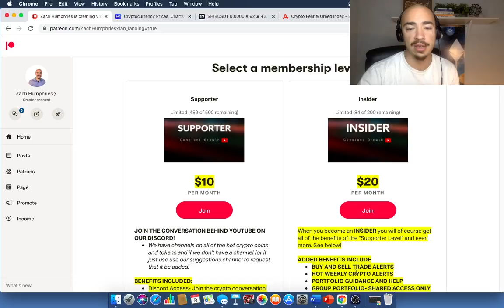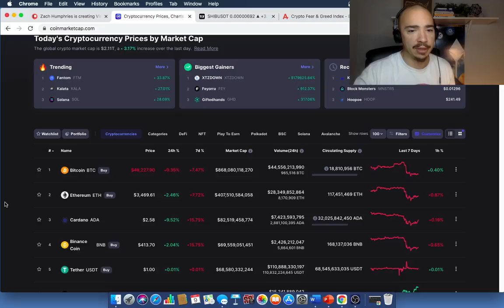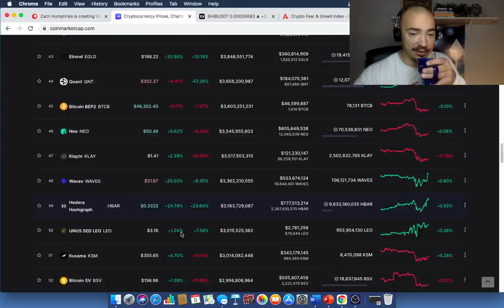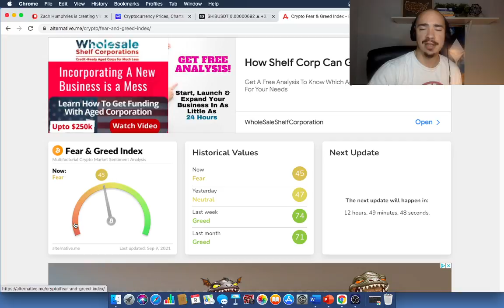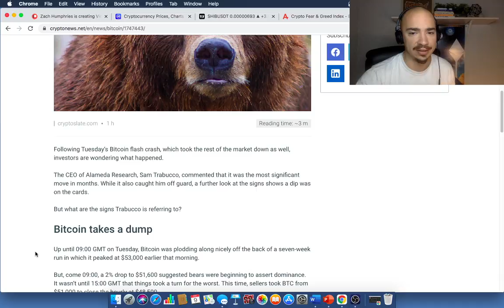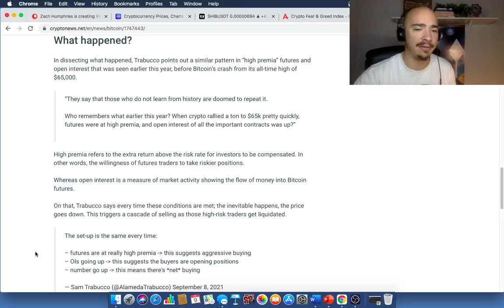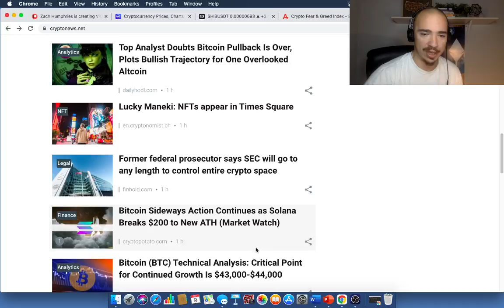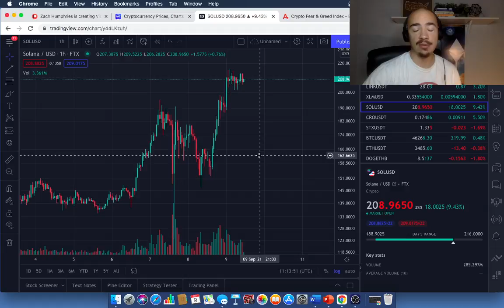CRYPTO NEWS TODAY! SOLANA IS EXPLODING. WHAT ELSE IS NEW?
Here is the crypto news today. Solana is exploding. What else is new? This update also goes over the hottest crypto news in and around the market! Our goal is to grow our portfolios and have a place where we can all have a safe space to discuss all things crypto! Access to our private Discord is part of the package too! Come check it out!